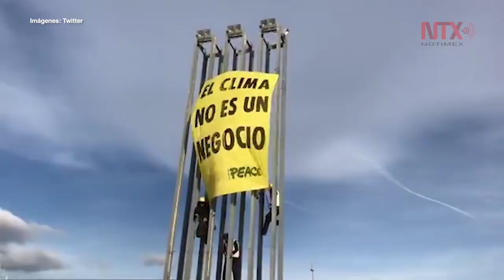Se requieren compromisos climáticos para el 2020: WWF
El próximo año tendrá que ser diferente en materia de compromisos climáticos, afirmó Manuel Pulgar-Vidal, líder global del programa internacional de clima y energía del Fondo Mundial para la Naturaleza.